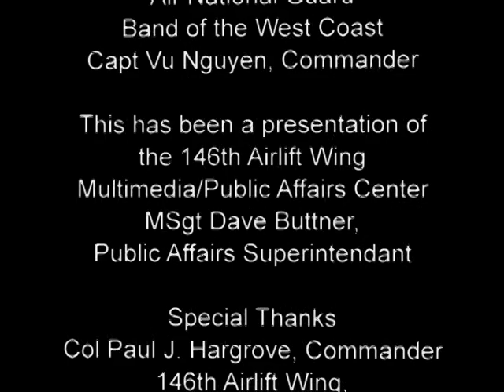America the Beautiful featuring Frank Graves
Frank Graves sings a heart-stirring rendition of America the Beautiful.